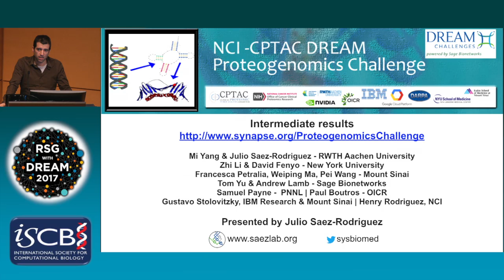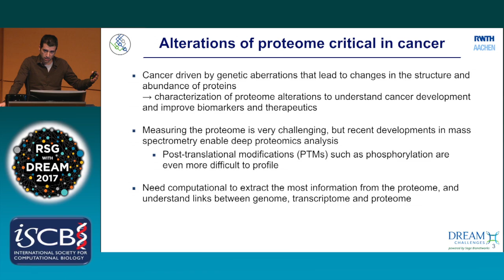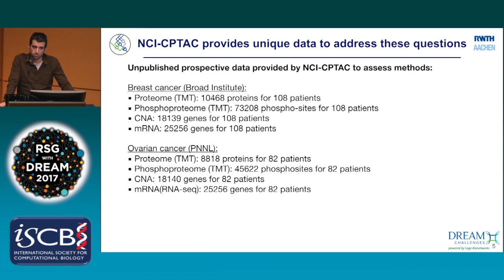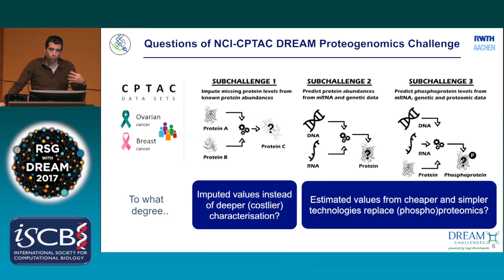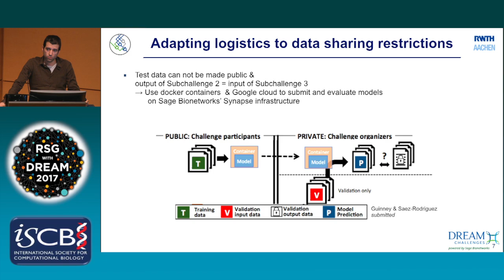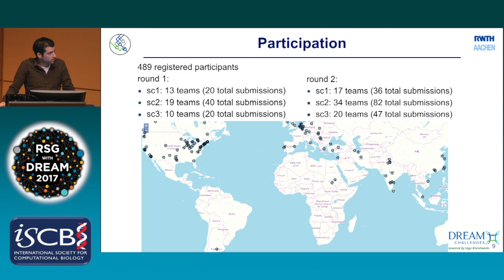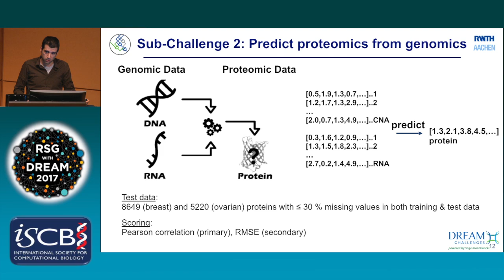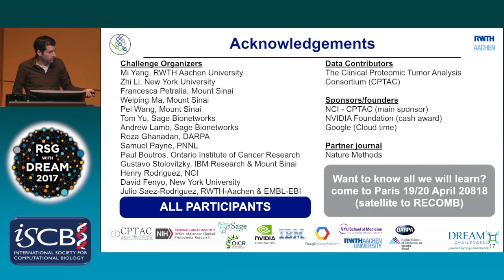Challenge Overview Talk: The CPTAC Challenge - The NCI... - Julio Saez-Rodriguez - RECOMB/RSG 2017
Challenge Overview Talk: The CPTAC Challenge - The NCI-CPTAC DREAM Proteogenomics Challenge - Julio Saez-Rodriguez - RECOMB/RSG 2017